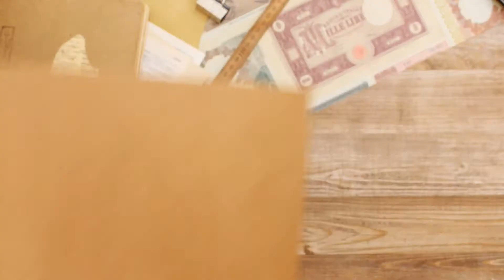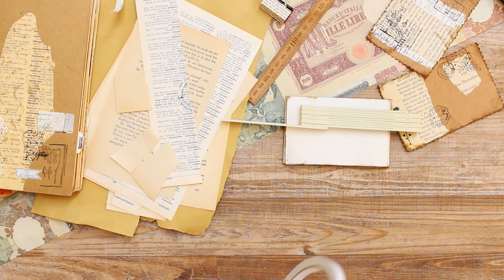Tutorial: DIY accordion journal with wrapper // Emadam - Because I Love Paper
I'm using a roll of endless paper to make a small accordion journal with a cardstock cover and a wrapper with twine enclosure.

If you want to make one too you can get a cutting file for the cover and wrapper so you don't have to measure and cut those pieces by hand.

(Werbung/Advertisment)

IMPRESSUM

Franziska Kühne
Steinbühlstraße 47
38723 Seesen
Deutschland

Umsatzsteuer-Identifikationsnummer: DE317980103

Inhaltlich Verantwortliche gemäß § 55 II RStV:

Franziska Kühne
Steinbühlstraße 47
38723 Seesen
Deutschland